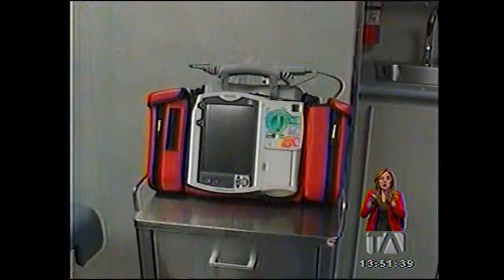TELEAMAZONAS TARDE 29 10 HOSPITALES MÓVILES